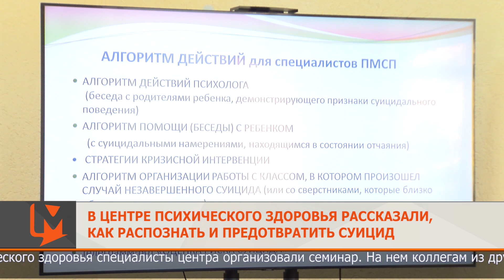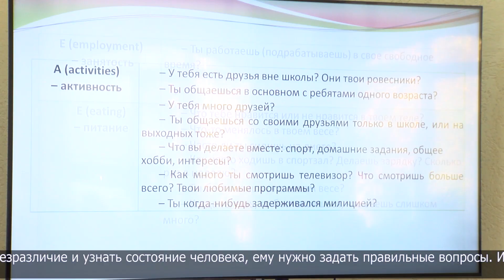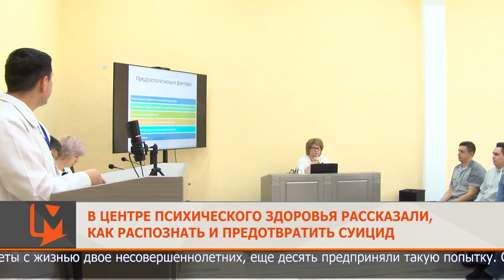В Центре психического здоровья рассказали, как распознать и предотвратить суицид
В ЦПЗ занимаются профилактикой суицидов, наркомании, помогают детям с ментальными нарушениями. В рамках Дня психического здоровья специалисты центра организовали семинар. На нем коллегам из других областей медицины рассказали, как распознавать признаки того, что человек намеревается уйти из жизни.